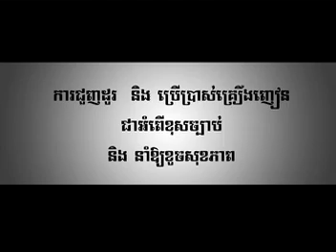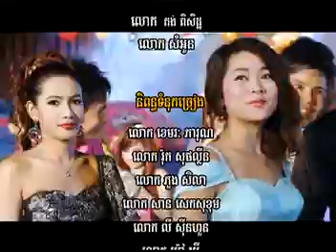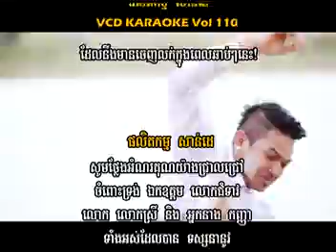Pro pon rot chol~An Kunkola~Sunday VCD VOL 109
Please Enjoy new song and Happy New Khmer Year Everyone!